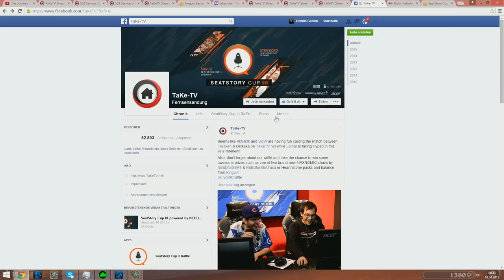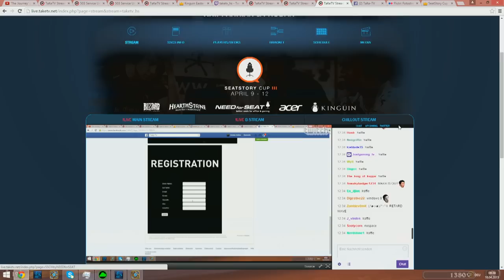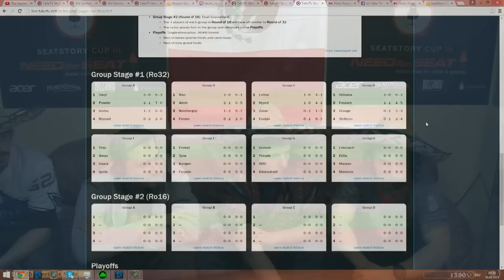Zalae vs Hyped | Group D - Deciders Match | SeatStory Cup III